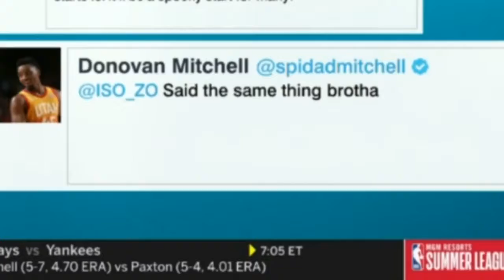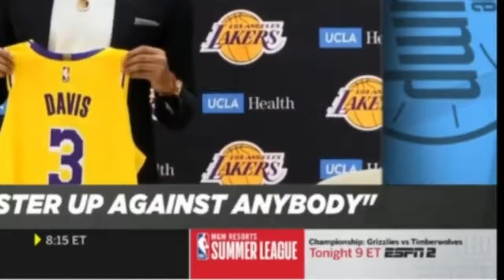The Jump 7/15/2019 | Rachel Nichols SURPRISED Zion rips ball away from KNOX, throws it down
Zion rips ball away from KNOX, throws it down